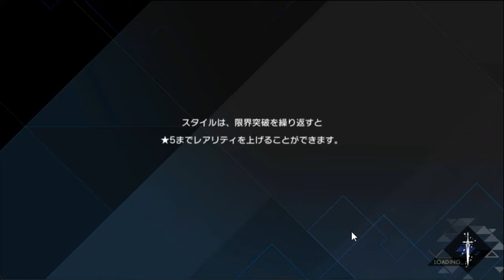【 アスタタ 】 #138 【緊急】ヤケクソ運営？ガチャチケ祭のコスパやいかに！チケット購入突撃調査！ 【 アスタータタリクス 】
スタートダッシュ用あんちょこ(ぴこちゅらさん作)

ファンキル・タガタメ・FFBE幻影戦争の開発、運営を行うFgGの新作ゲームとなる本タイトル。
壮大なストーリーのSRPG！
リリース時に完結したストーリーを実装しており、プレイヤーのペースで進めることが出来るのも魅力のひとつ。